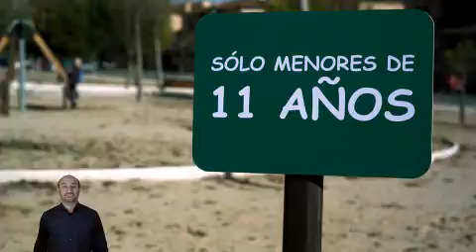Uso Adecuado de los Servicios Sanitarios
Los recursos públicos son de toda la ciudadanía. La Sanidad también, por eso utilízala adecuadamente. Con responsabilidad, ganamos en salud. Los Centros de Salud son para dolencias comunes en consulta y atención urgente, y los Servicios de Urgencia hospitalarios sólo para los casos más graves.